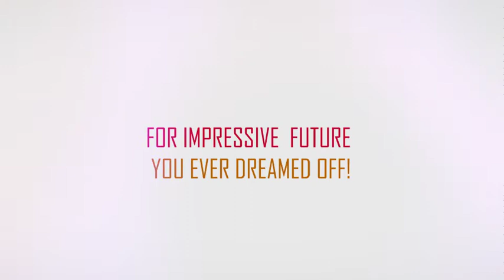Enroll Today and Study Abroad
The best college in Islamabad for quality British Education
BSc in Accounting, Business, Finance, Economics, Management, International Relations, LLB, ACCA, FDA, CFA, CMA, CA and HND in Business.

If you are in search of a prospering career with internationally recognized degree? join our University of London Degree, BSc and LLB (Hons) - Scholarship available for talented Students
Location: 8, Street 21, F-8/2, Islamabad